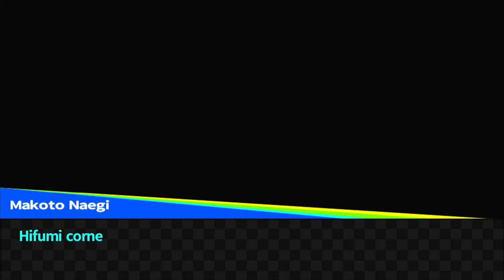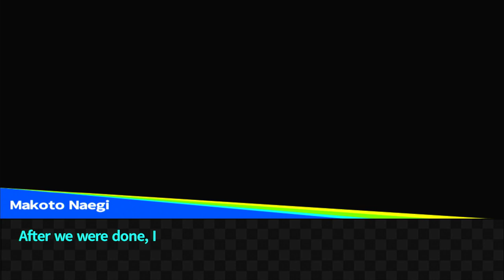Hifumi's Coke Addiction - Danganronpa: Trigger Happy Havoc |45| Void Ink Plays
We do Mukuro's final event and then complete...Hifumi...joy.